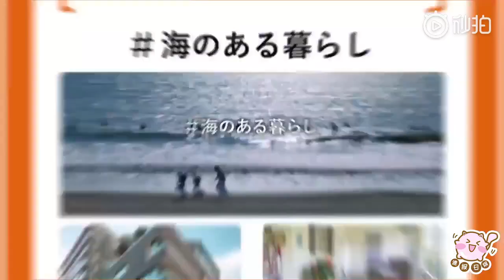【日本CM】 LIFULL HOME'S（本田翼）